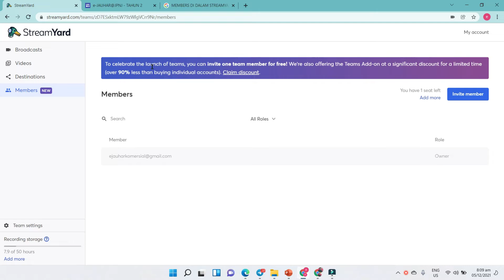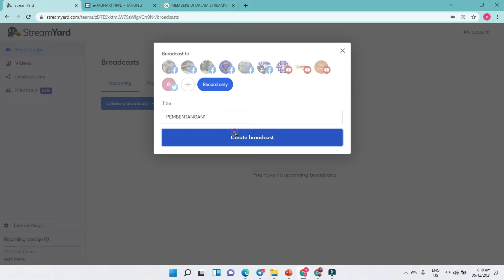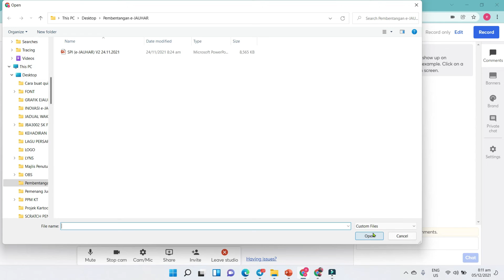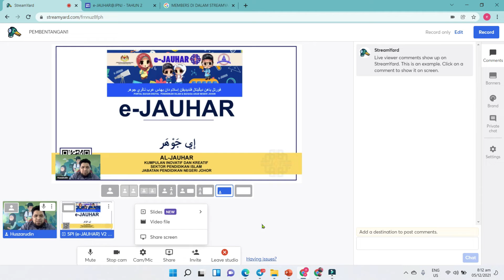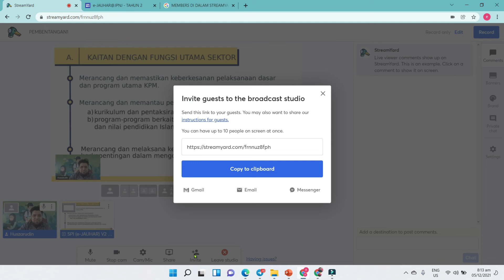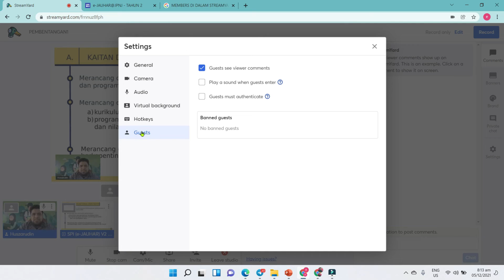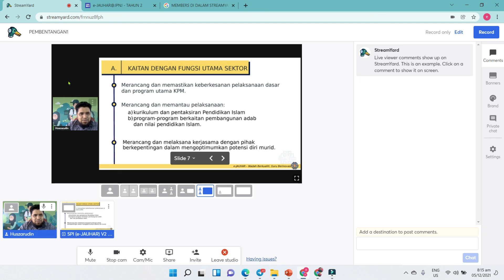FEATURES TERBARU STREAMYARD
e-JAUHAR ADA MENAWARKAN PERKHIDMATAN UNTUK MENYEWA PLATFORM STREAMYARD YANG BIASA DIGUNAKAN UNTUK MENJALANKAN AKTIVITI LIVE STREAMING